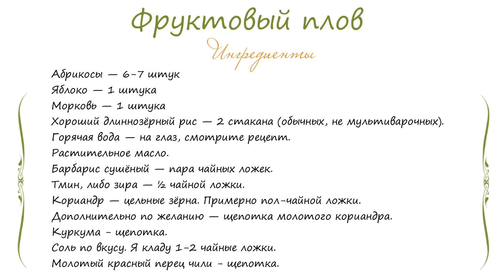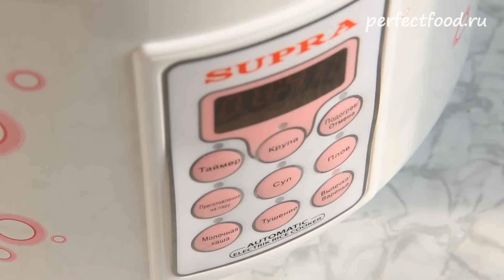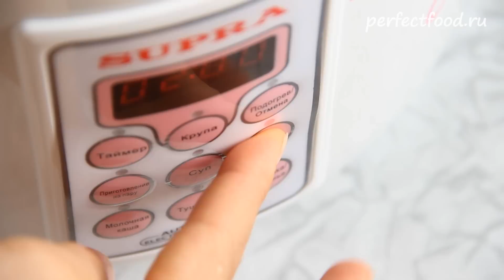Фруктовый плов в мультиварке - рецепт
Готовим ФРУКТОВЫЙ ПЛОВ В МУЛЬТИВАРКЕ.
Подробный рецепт с фото и инструкциями, как приготовить фруктовый плов без мультиварки (на плите) смотрите по ссылке